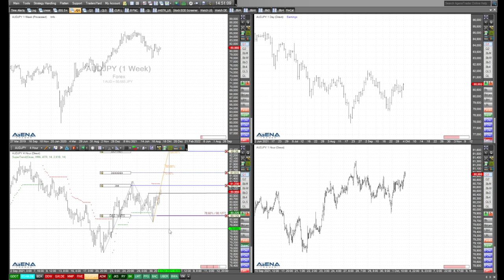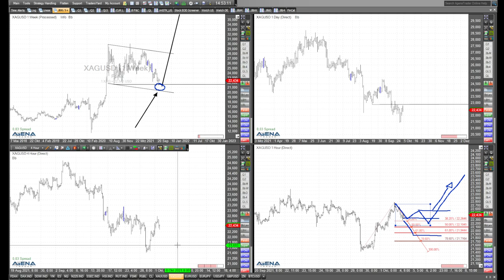Rüdiger Born mit Fokus auf Gold und Silber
Ich blicke in meinem aktuellen Video direkt am Chart auf Gold und Silber. Hier möchte ich Tradingchancen aufzeigen.